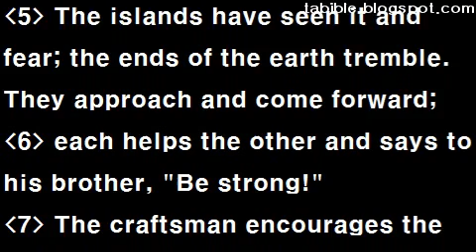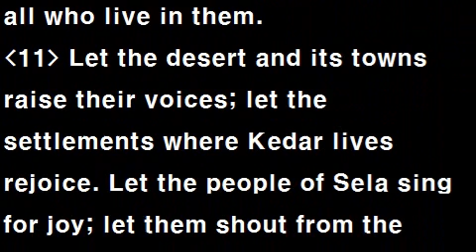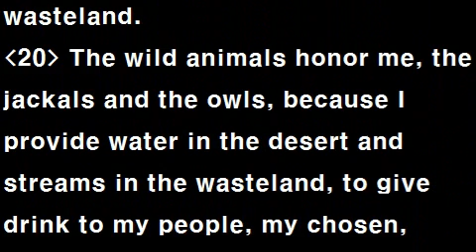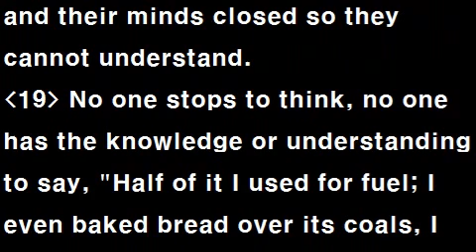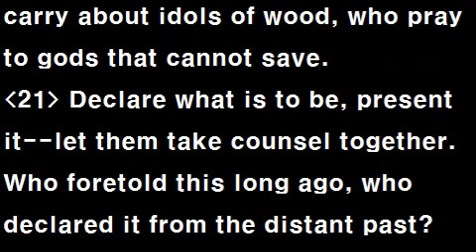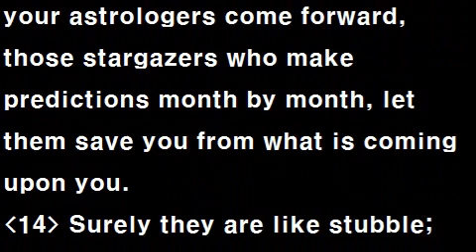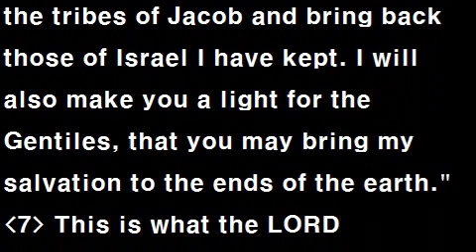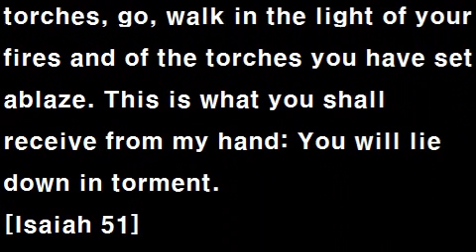Text Audio Bible (T.A.Bible 065 / NIV) : Isaiah 41~50